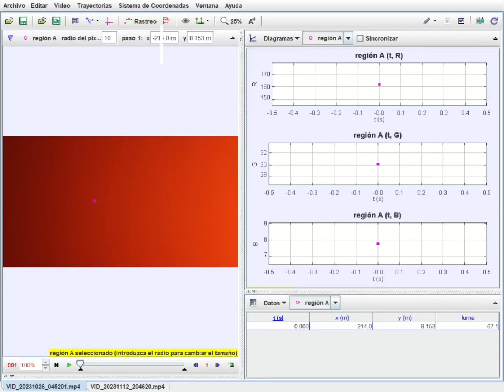Práctica de Fotopletismografía (PPG): Obtención de video y datos..